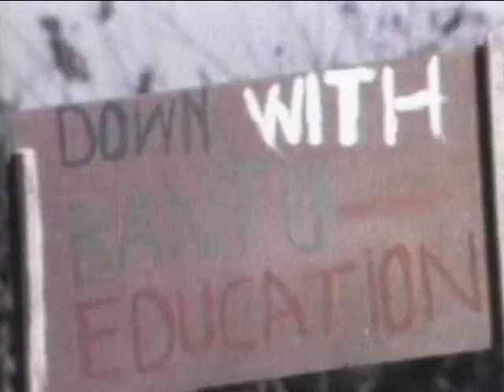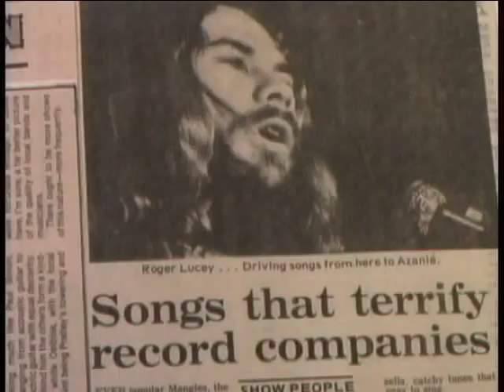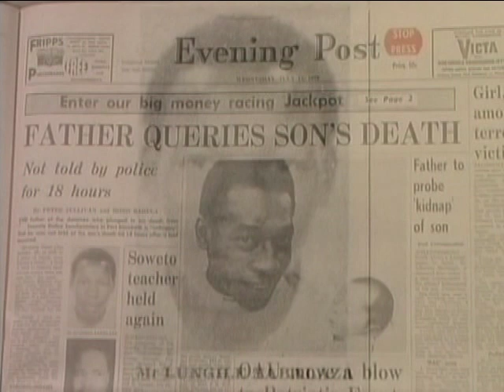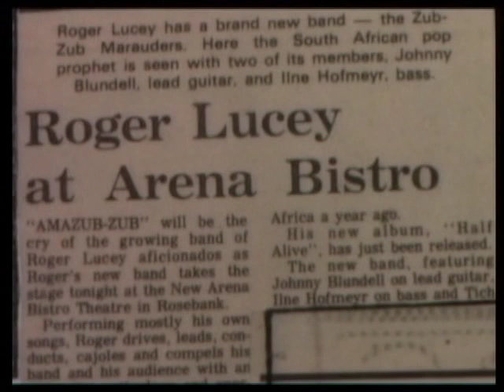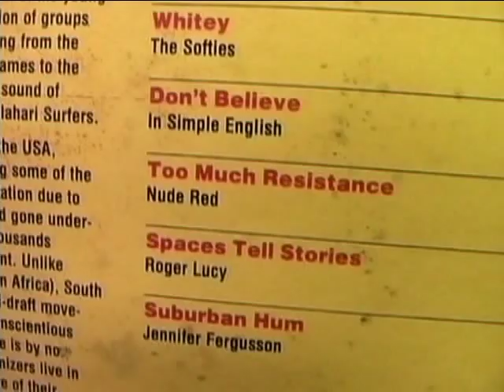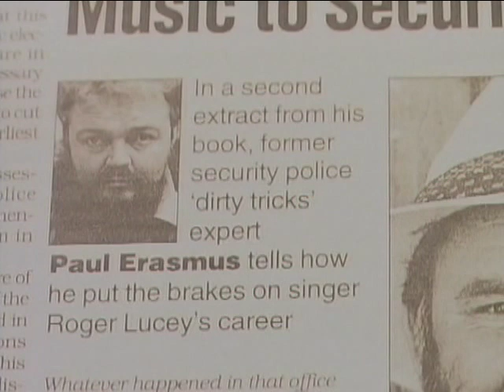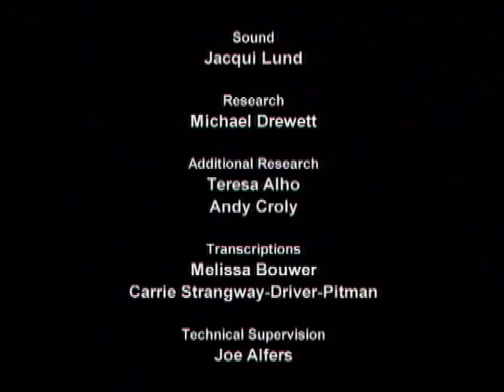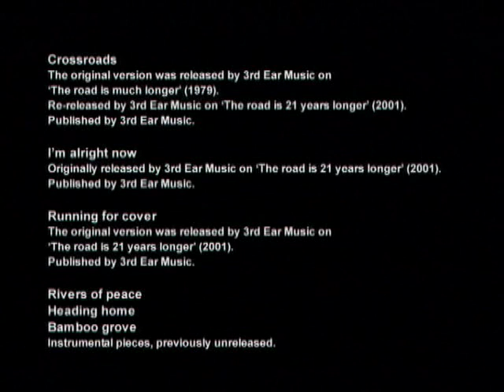Stopping the Music: A Story of Censorship in Apartheid South Africa (Documentary)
This is the story of a South African protest singer and the security branch policeman assigned to end his career.

Stopping the Music (2002) is the story of singer Roger Lucey and security branch policeman Paul Erasmus. The events surrounding the central confrontation in the film took place in apartheid South Africa in the late 1970s and early 1980s, where Roger Lucey dared to challenge the injustices of the racist system through the songs he wrote.

Now, twenty years after Paul Erasmus teargassed the club where Roger Lucey was performing, the two of them meet face to face...

Stopping the Music is ultimately a story of reconciliation in a country torn apart by severe racial and ideological conflict. In a country where a Truth and Reconciliation Commission assisted a traumatic process of exploring its dark past and attempting reconciliation, the meeting between Erasmus and Lucey offers an insight into the cathartic process if facing up to one's past.

Many recordings were kindly sourced from the 3rd Ear Music archives.

Stopping the Music was made possible by a special partnership between Cutting Grooves and Freemuse, an international human rights organisation, which advocates freedom of musical expression worldwide. Freemuse funded the project as part of its long-standing commitment to assisting South African with their exploration into the censorship of music, which for many years made it difficult for controversial musicians to be heard. Cutting Grooves is a small non-governmental organisation based in Grahamstown, South Africa. It undertakes archival and educational projects related to the censorship of music in South Africa. For this documentary Cutting Grooves worked with the Television Section of the Rhodes University Journalism Department and the Rhodes University Sociology Department, involving both students and staff.